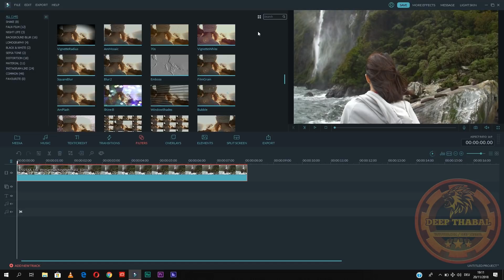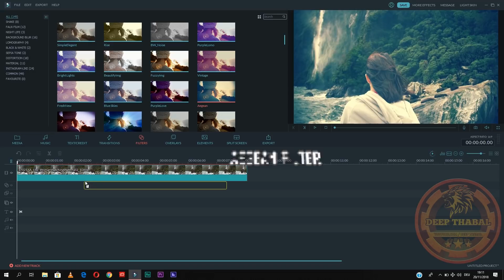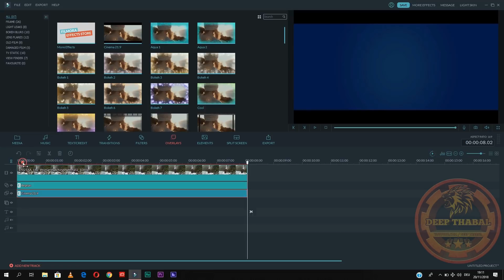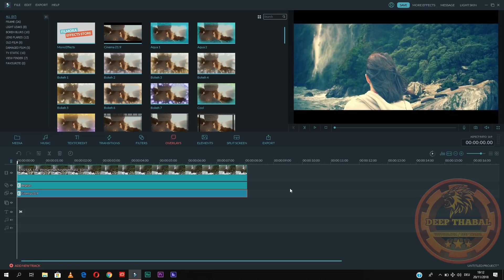WONDERSHARE FILMORA | HOW TO MAKE | CINEMATIC AEGEAN EFFECT | TUTORIAL [HINDI] DEEP THABAL !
➤WONDERSHARE FILMORA,
➤FILMORA,